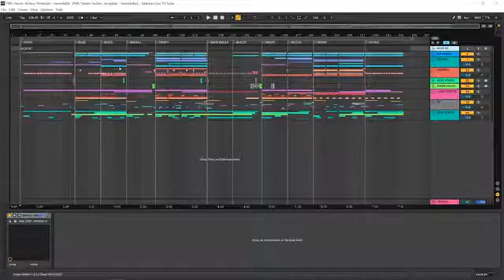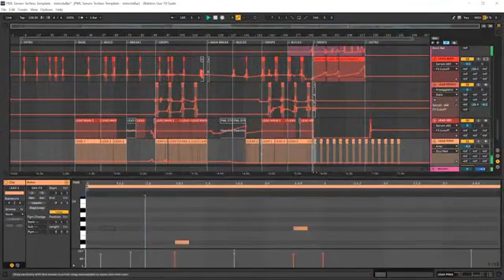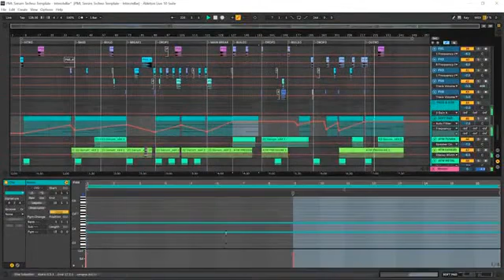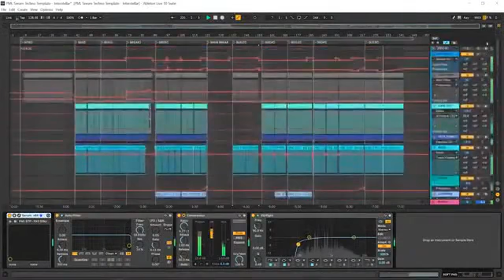AudioTune Techno Big Bundle Pack Ableton Live Mixing Studio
AudioTune has released The Ultimate Techno & House Big Pack, a collection of over 10.000 various techno loops such as basses, beats, drums, synths, keys, pads, percussions, strings and more.

Build some banging techno tracks with this brand new sample pack from the SongsVlog team.

Techno Producers Big Pack has over 10K loops that are sculpted to fit perfectly into your techno productions, the pack has everything you would ever need, bass, drums, fx, per, synth and top loops.

The loops were created using analog gear including Roland 101, 303, TR8, Juno6, Moog Voyager and Minitaur, Access Virus, Neve, SSL, Korg Ms20, and a range of random guitar pedals.